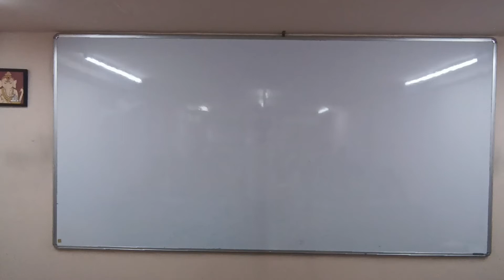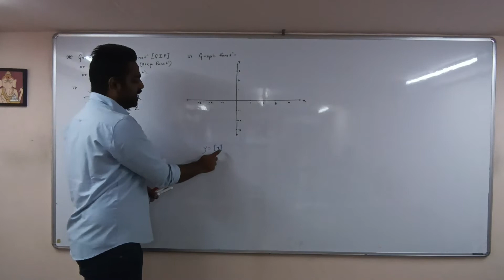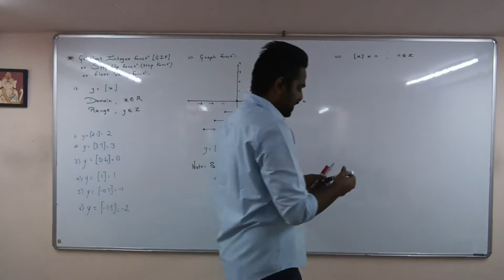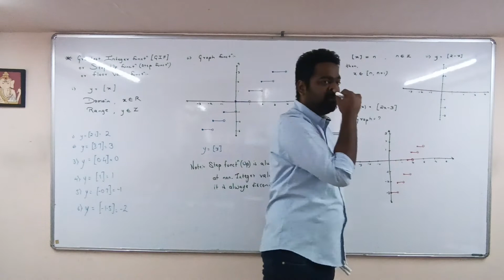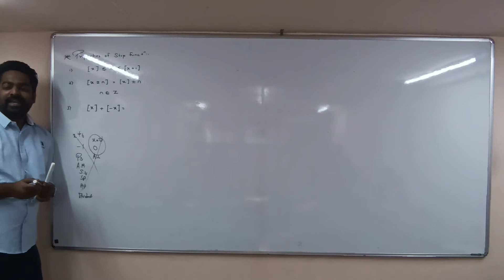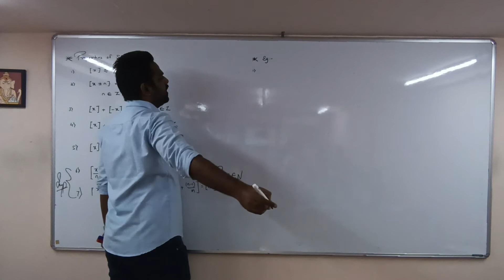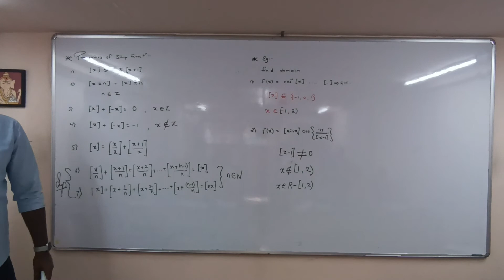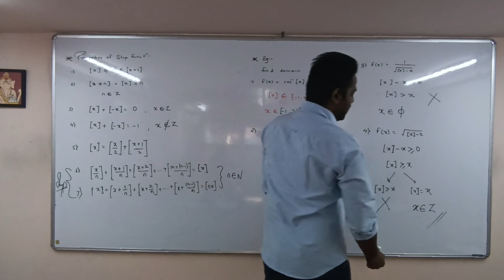Functions L11 02-11-22